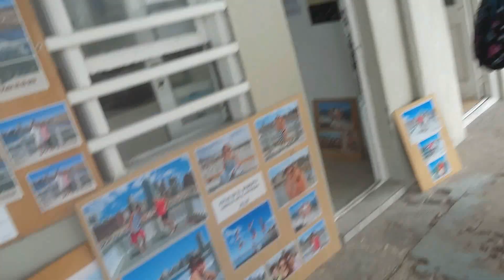vacaciones de verano de mar del plata 2019 | EPIC VLOG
estuve hace 5 días el dia 7 a 12 de febrero